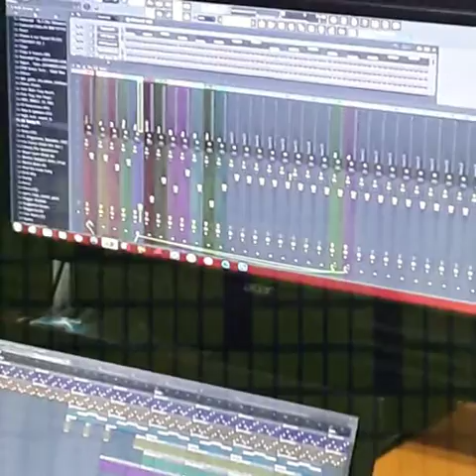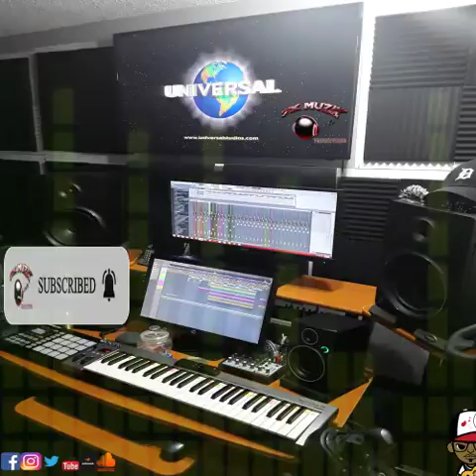R&B Type Beat : (No Pressure Instrumental)